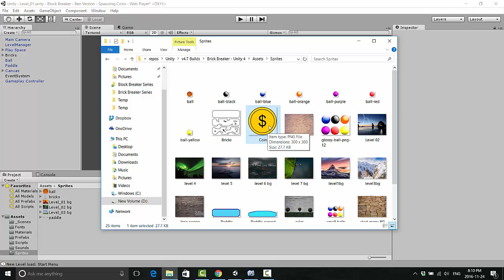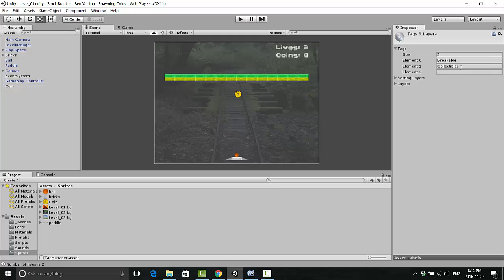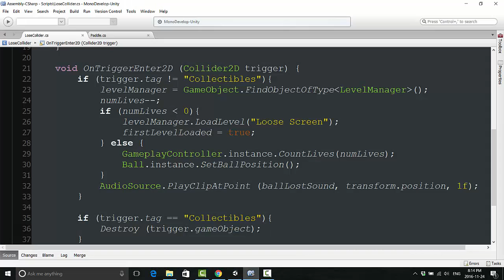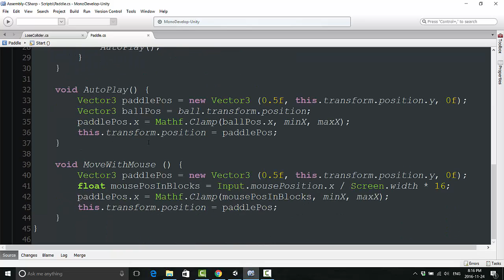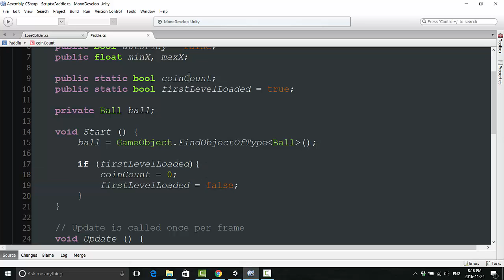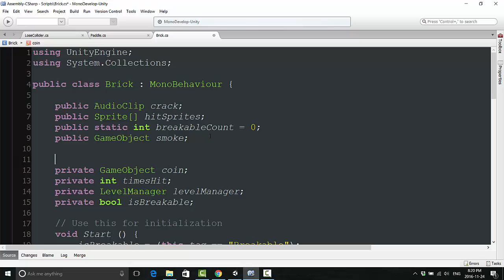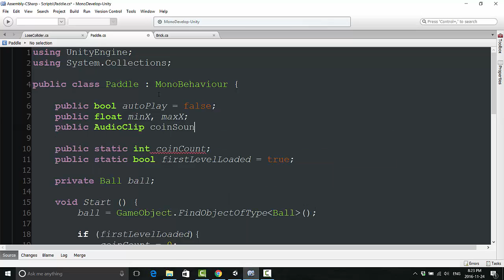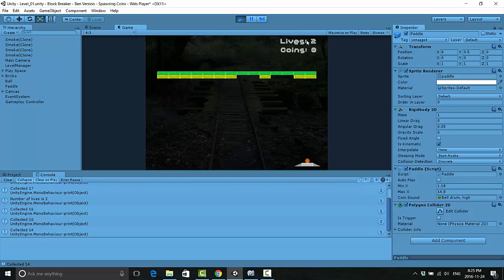Make a 2D Block Breaker Game | 04/08 - Spawning Coins From Bricks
In this video we will look at how you can make coins appear when blocks get destroyed, and how you can collect those coins with the paddle.